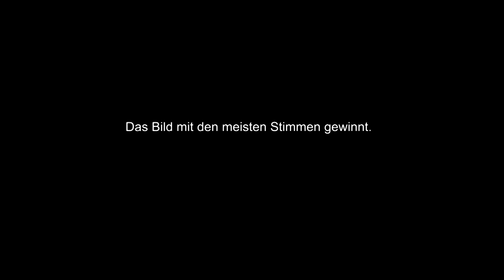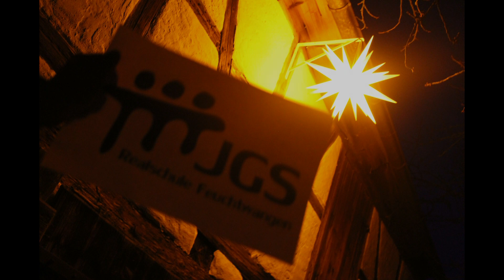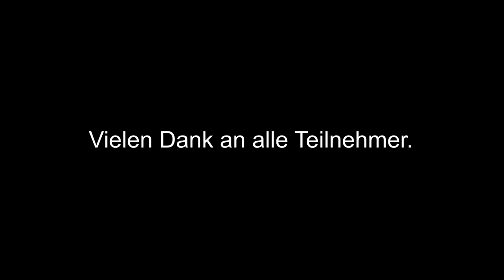JGS - Fotowettbewerb 2019/2020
Jetzt kommt es auf euch an - liebe JGS'ler. Alle Einreichungen zum Fotowetbewerb mit dem Thema "Feuchtwangen und Umgebung" werden gezeigt. Notiert euch die Nummern der drei Bilder, die euch am besten gefallen und stimmt unter schul.cloud für eure Favoriten ab.
Bald wissen wir es.

Viel Spaß und Spannung beim Mitentscheiden.

Dirk Unkauf

Musik

Universal von Vibe Tracks